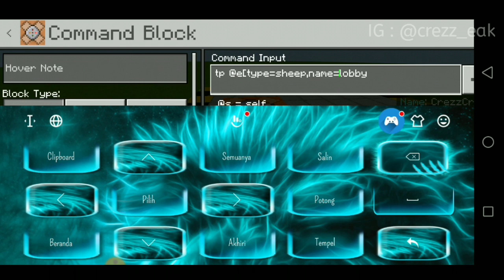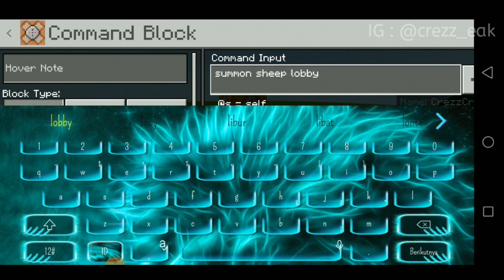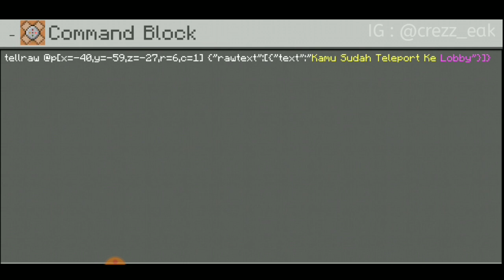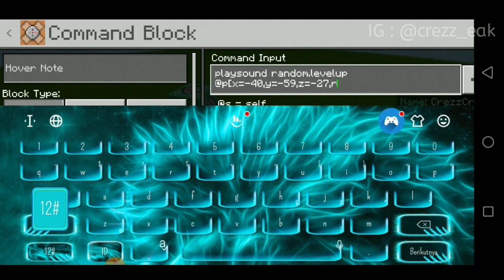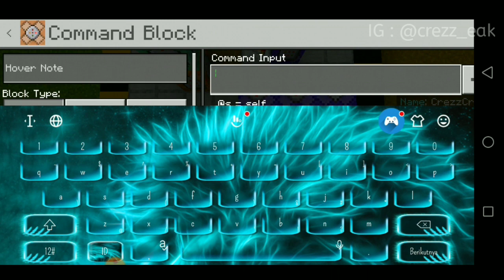CARA MEMBUAT SISTEM SIGN CLICK TELEPORT DI MCPE!! TANPA MOD / ADDON!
Insp sistem : YANZ08

                             Peace ✌